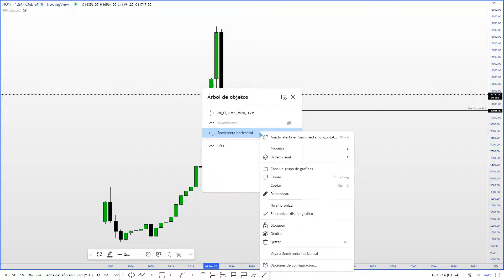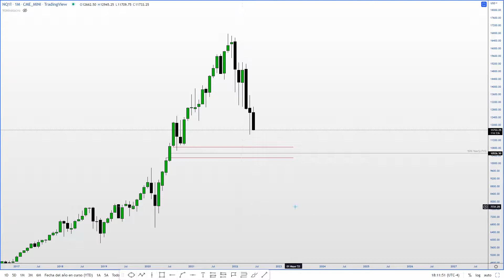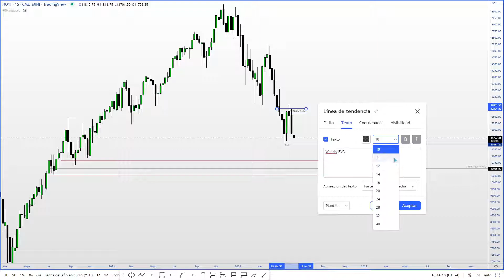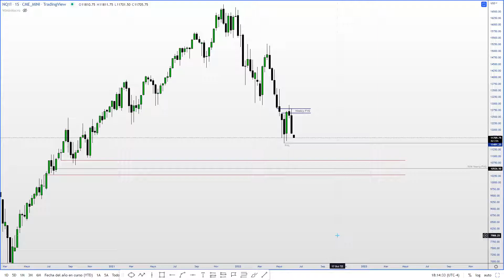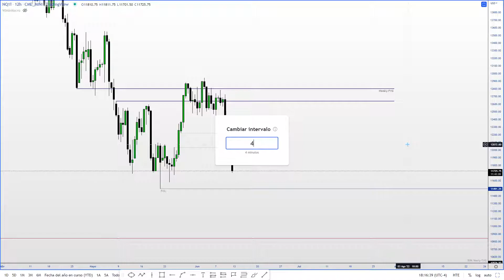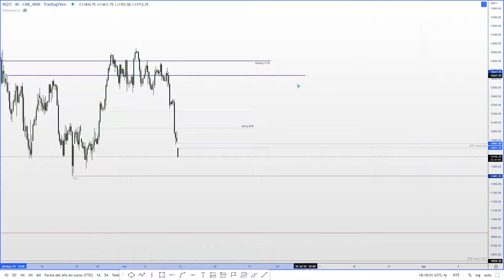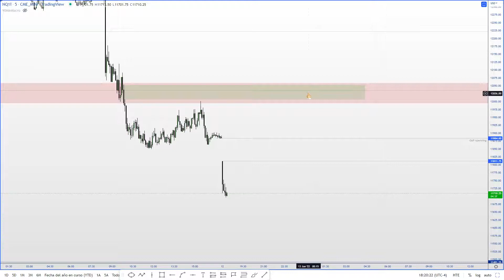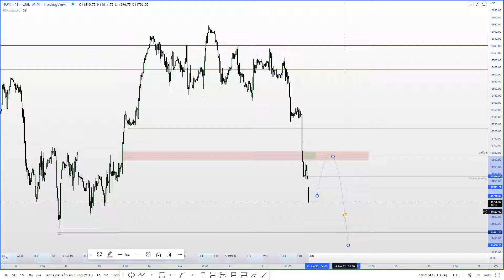Nasdaq top down analysis Domingo 12 junio 2022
Nada de lo que se muestra en este video es un consejo financiero todo es ejecutado en Paper Trading. Esto es solo con fines de estudio y para probar que los conceptos de las  @The Inner Circle Trader  funcionan